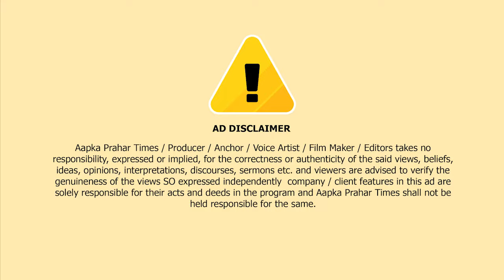मुम्ब्रा के कबीर खान और अल हिबा दुकान में लगी आग,लाखो का नुकसान || Islamuddin Khan || Prahar Times